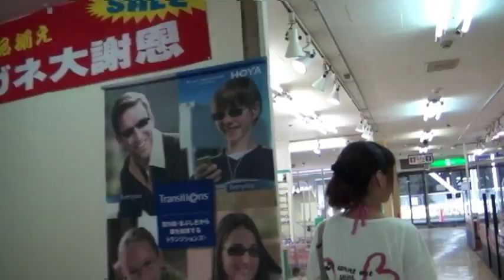天理商店街CM５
天理大学映画研究部と天理商店街がコラボ。商店街のCMをつくります。いくつかの区画に分けて撮っていきます。今日はその⑤ということで、Aブロックを撮影。海へ川へ忙しい毎日ですが、暑い中がんばっていただきました。今後は、各店ごとのCM制作や、UStreamで生中継していくプランも。今回の「天ぶら」メンバーは、外国語学科英米語専攻の仲良し３人組。どんなこぼれ話が飛び出すでしょうか。ご期待下さい。